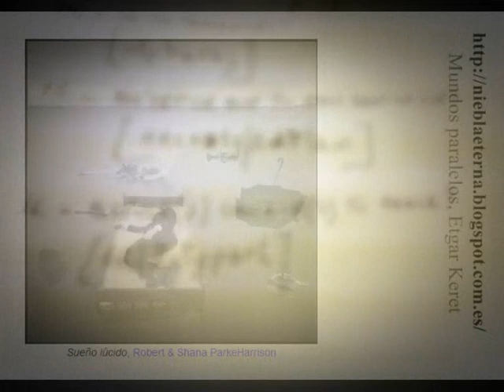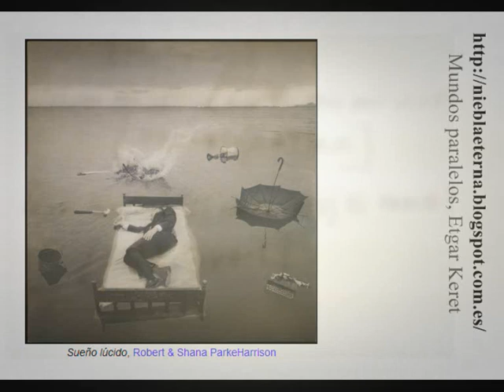1. Los mundos paralelos de Etgar Keret con Les amants pararèlles de Vincent Delerm